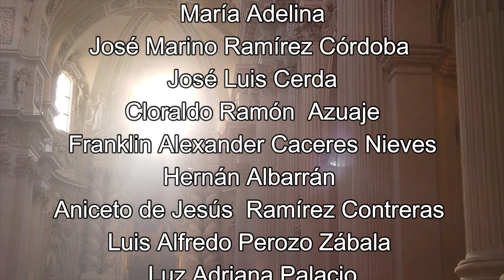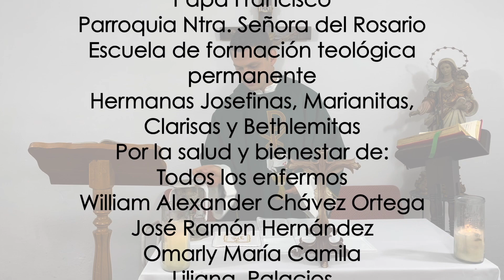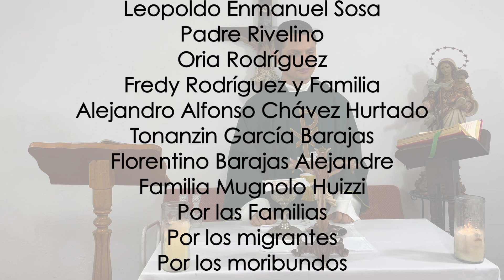Santa Misa del Lunes 10 de Enero del 2022. San Adriano de Canterbury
Santa Misa

San Adriano de Canterbury